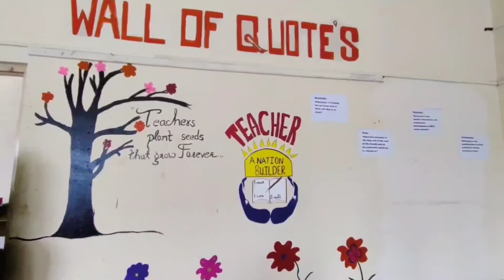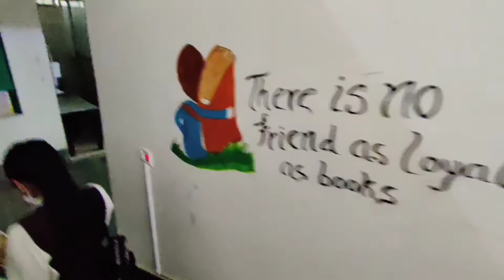West Sikkim Diaries// college life// Soreng😇😇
💌Hello my all viewers and YouTube family🤗